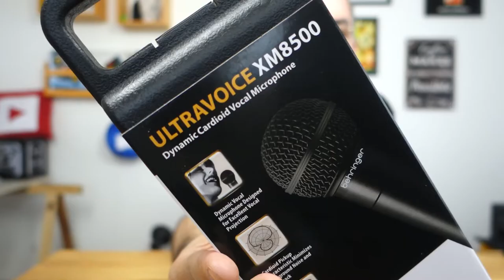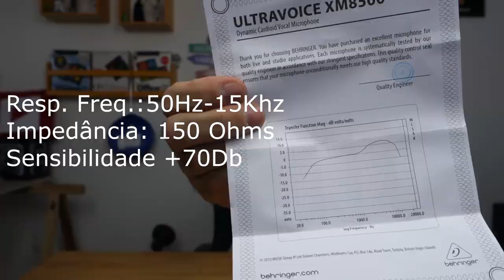Behringer XM8500 é bom? Review Exclusivo PT-BR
Behringer XM8500 é bom - Review. Se você gosta de canto, locução publicitária, quer fazer entrevistas ou mesmo precisa de um microfone profissional para dar palestras, este microfone da Behringer, o Behringer Ultravoice XM8500 é a solução ideal para você.
Neste vídeo eu faço o review exclusivo deste microfone direcional, padrão cardioide que tem se destacado entre os microfones dinâmicos de entrada, por seu baixo custo e boa performance.
O microfone Behringer XM8500 está entre os melhores microfones do mercado pela sua robustez e pela qualidade de seu áudio. Ele chega a ser páreo para outros microfones como o Shure SM 58 e o Samson Q7.
- Behringer XM8500 é bom?
No vídeo eu mostro o que vem na caixa do Behringer XM8500 e em seguida detalho as principais características deste microfone direcional.
Como de praxe, eu realizo o teste do microfone Behringer Ultravoice XM8500 usando a interface Uphoria Um-2 também da Behringer. Você poderá constatar que o Behringer XM8500 é bom pra canto, para você que quer fazer uma locução, para você que trabalha em rádio ou mesmo se você quer fazer um entrevista.
Enfim o Behringer XM8500 Ultravoice supera bem as expectativas e pode ser considerado um dos melhores microfones do mercado.
Acompanhe o vídeo até o fiml e veja se o Behringer XM8500 é bom mesmo. Forte abraço.

👉LINK DE VENDA DO MICROFONE MOSTRADO NO VÍDEO
[USADO] = o mesmo que foi feito review - estou me "desapegando" dele 😊

🎥  Câmera : RX100
 🎶  Atribuições das Músicas: n/a
 🎭  Imagens: n/a

👉LINK CITADO NO VÍDEO